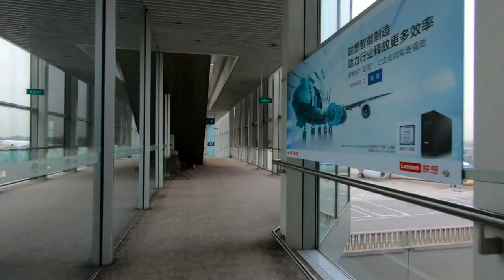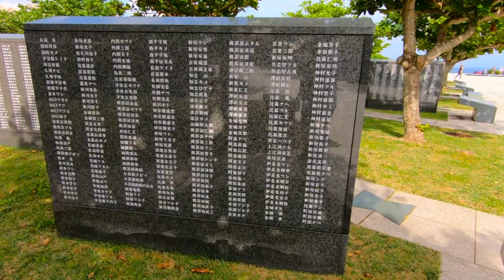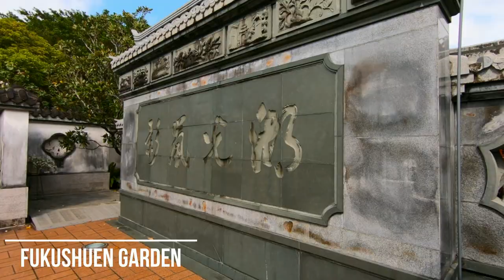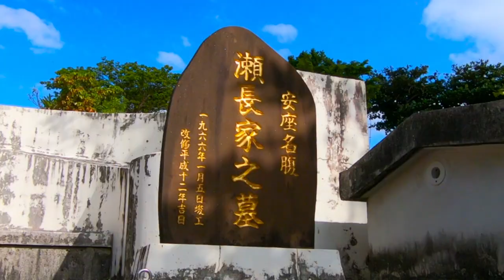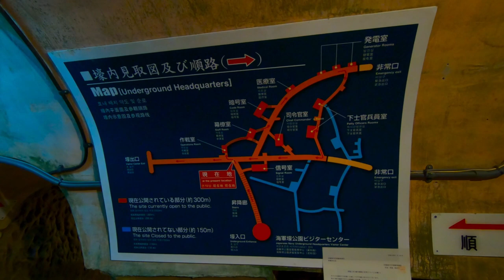A tour of Okinawa (inclusive of Ryukyu Mura, Cape Manzamo & Aquarium), Okinawa, Japan GoPro 1080p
Okinawa is the largest of the Okinawa Islands and the Ryukyu (Nansei) Islands of Japan in the Kyushu region. It is the smallest and least populated of the five main islands of Japan. The island is approximately 66 miles (106 km) long and an average 7 miles (11 km) wide and has an area of 1,206.98 square kilometres (466.02 sq miles). It is roughly 640 kilometres (400 miles) south of the main island of Kyushu and the rest of Japan. It is 500 km (300 miles) north of Taiwan. As of 2013, the total population of Okinawa Island is 1,384.762; the Greater Naha area has roughly 800,000 residents while the city itself has about 320,000 people. Naha is home to the prefectural seat of Okinawa Prefecture on the south-western part of Okinawa Island. It has a humid subtropical climate. Okinawa, as a part of the Kyushu region, has been a critical strategic location for the United States Armed Forces since the end of World War II. The island hosts around 26,000 US military personnel, about half of the total complement of the United States Forces Japan, spread among 32 bases and 48 training sites; Okinawa, Japan 2019. Shots were taken with GoPro Hero 7 Black 2.7K downsized to 1080p HD.